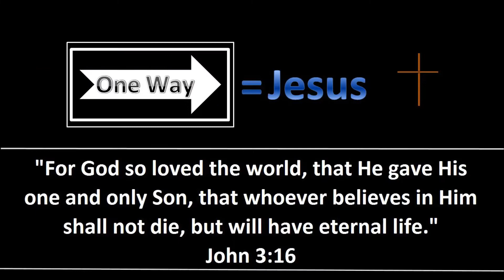BNSF Engine, a Hopper Car, and a Passenger Car in Plainfield, Illinois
I caught this BNSF engine, hopper car, and passenger car slowly driving through Plainfield, Illinois on the Canadian National line.  They must have been relocating the cars and worked together with CN to create a short cut.